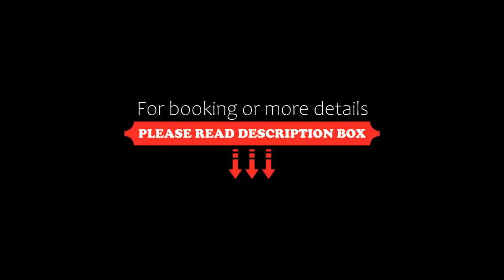FabEscape Emerald Resort, Pune, India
About Property:
You're eligible for a Genius discount at FabEscape Emerald Resort! To save at this property, all you have to do is sign in.
Set 23 km from University of Pune, FabEscape Emerald Resort offers rooms with air conditioning in Pune. Among the facilities of this property are a restaurant, a 24-hour front desk and room service, along with free WiFi. Private parking can be arranged at an extra charge.
At the hotel, all rooms include a des...
Property Type: Hotel
Address: Gno. 337 to 339 , plot no. D36 , Emirates Hills, Pune, Maharashtra, 412106, 412106 Pune, India
Searching For
1. FabEscape Emerald Resort - Pune - India
2. FabEscape Emerald Resort - Pune - India Address
3. FabEscape Emerald Resort - Pune - India Rooms
4. FabEscape Emerald Resort - Pune - India Amenities
5. FabEscape Emerald Resort - Pune - India Offers and Deals
Audio Credit:
Track Title: Subway Dreams
Artist: Dan Henig